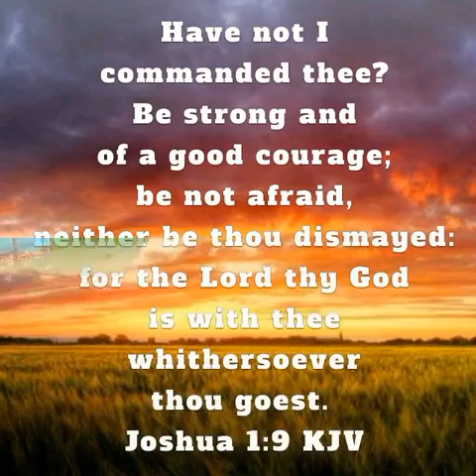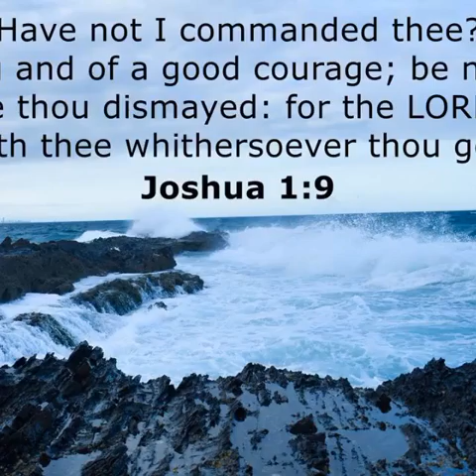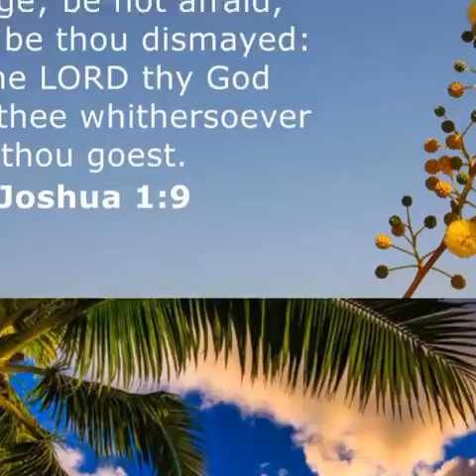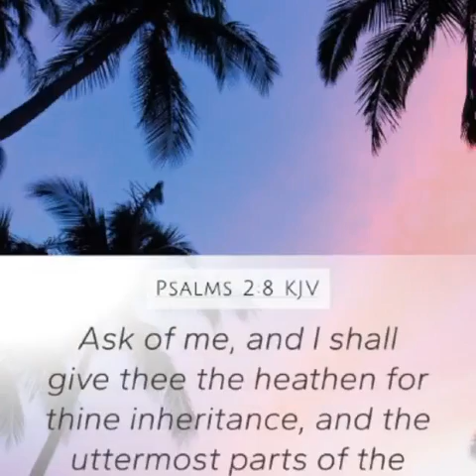Rejoice, Oh Islands!